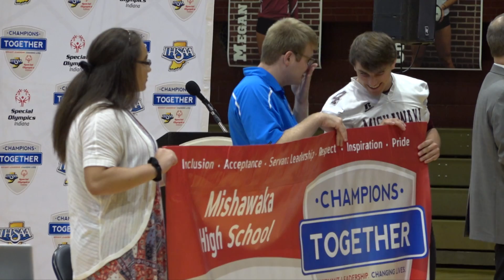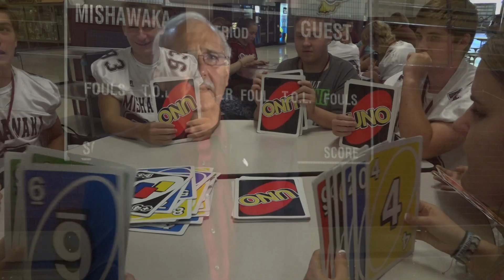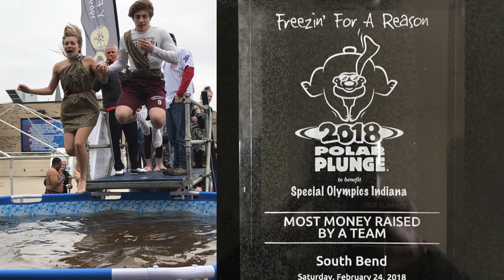Champions Together and Mishawaka Making a Difference (Video Story)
Mishawaka High School started the IHSAA Champions Together program in 2017.  The student driven program encourages inclusion for all students.  MHS students have become friends with other students who are overcoming challenges on a daily basis.  In this story, Noblesville graduate Mitch Bonar gives a testimony to Mishawaka students at an assembly.  Bonar talks about how he was bullied until the Champions Together program and Special Olympics changed his high school experience.  Mishawaka Students have seen their program grow in the first year and the high  school earned a prestigious banner from the IHSAA.